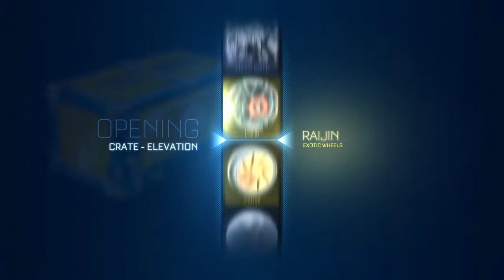RL trading / games give away every 15subs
Love playing rocket league